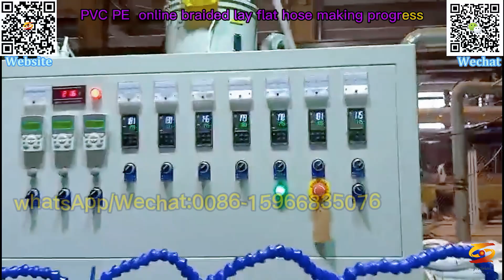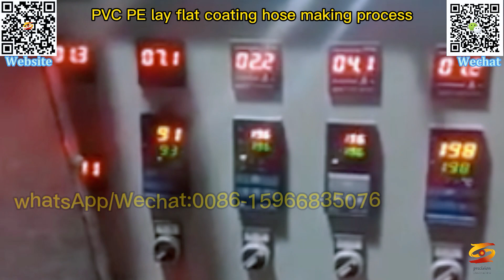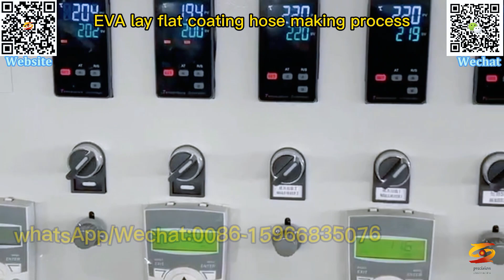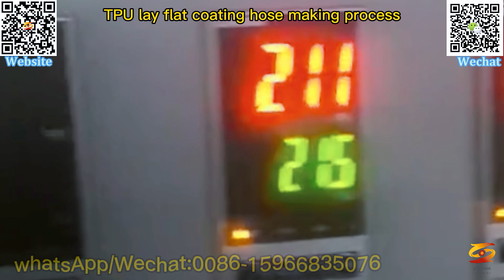2-inch four-season soft plastic-coated hose production line|pvc agricultural irrigation hose machine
pe polyester yarn reinforced explosion-proof hose production line,
eva pe tpu pvc layflat pipemachine,
PVC fire high pressure lined hose production line,
PVC plastic agricultural irrigation hose machine,
PVC irrigation and plastic-coated water pipe production line,
PVC plastic coated hose extruder,
PVC heavy duty light plastic coated hose production line,
pvc fiber reinforced hose production line,
10-inch TPU high-pressure oil delivery braided plastic-coated hose production line,
2-inch four-season soft plastic-coated hose production line,
pvc agricultural irrigation hose machine,